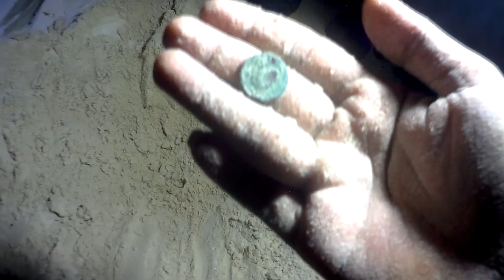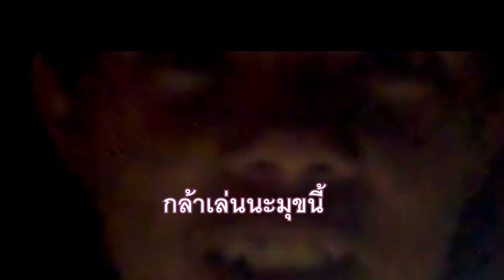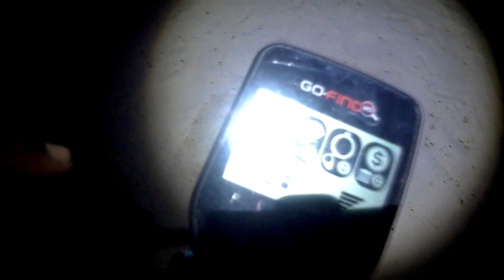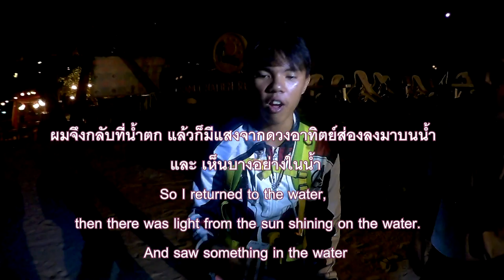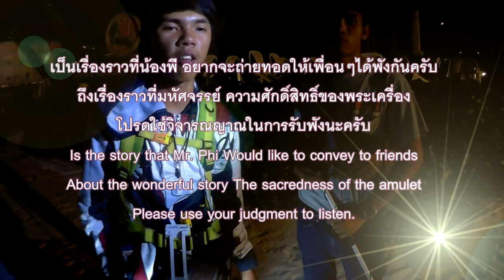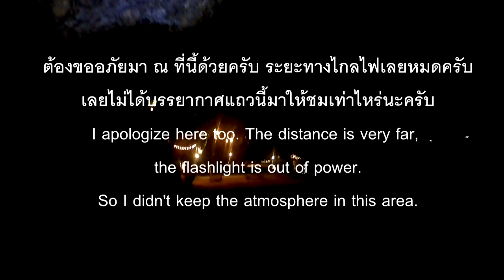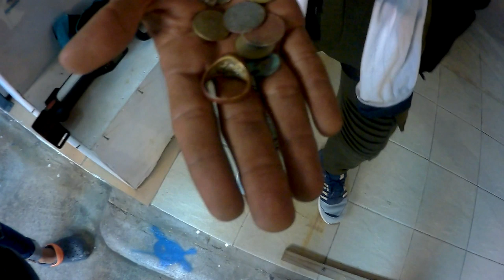แบบนี้ก็ได้หรอ!!ของดีเพียบพระเครื่องแหวนพระEP 2/2ใต้พื้นทรายตอนจบThe treasure under sand end EP2/2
ตอนนี้เป็นตอนจบ ของการล่าสมบัติยากค่ำคืน จาก EP ก่อนเราได้นำทุกท่านสู่การเริ่มต้นที่จะไปสู่จุดหมาย ณ ใต้ต้นไม้ใหญ่ซึ่งทางทีมงานยังไม่เคยได้ไปสำรวจบริเวณนั้นเลยเนื่องจากเป็นสถานที่ที่ดูวังเวงและหน้ากลัว จึงได้มีการนัดรวมตัวของเหล่ทีมงานเพื่อทำการสำรวจในบริเวณใต้พื้นทรายแห่งนั้น ผลที่ได้จะออกมาเป็นอย่างไร ไปติดตามรับชมกันได้เลยครับ

ขอบคุณสำหรับแฟนรายการที่ได้เข้ามาชม สำหรับแฟนรายการหลอนๆก็มาพักผ่อนสมองไปกับกับกิจกรรมล่าสมบัตินี้ก่อนนะครับ คลิปเกี่ยวกับความตื่นเต้นสยองขวัญเรายังมีมาให้ชมกันอีกเร็วๆนี้ครับ